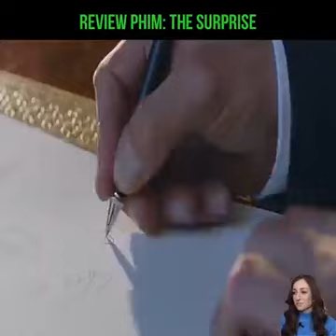Phim the surprise review phim hay